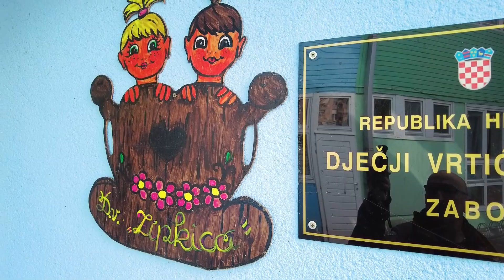Nabava rolo-kontejnera u Zaboku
Grad Zabok na natječaj Fonda za zaštitu okoliša i energetsku učinkovitost prijavio je projekt nabave rolo-kontejnera. Ostvario je sufinanciranje za kupnju komunalne opreme i za poučne aktivnosti.